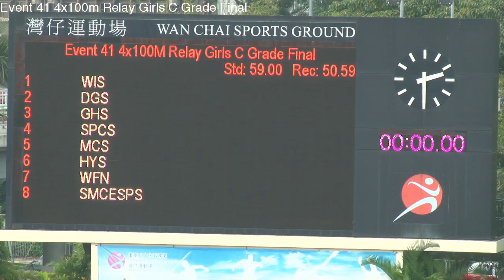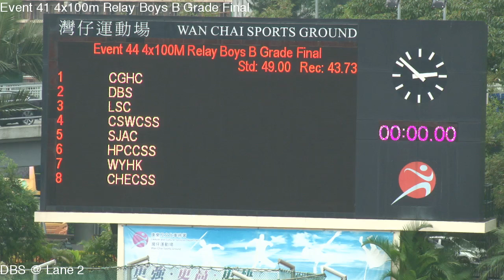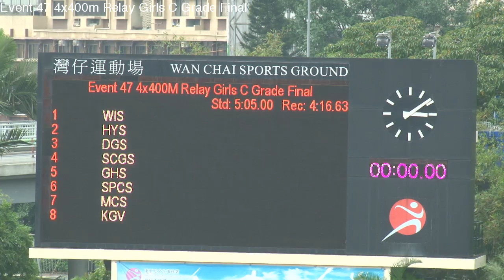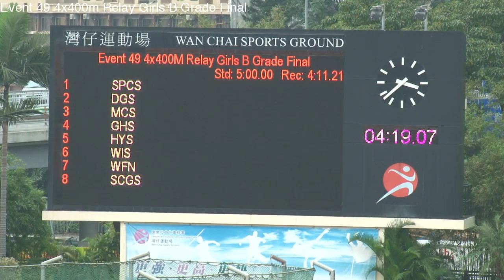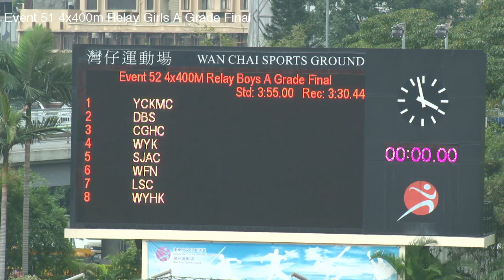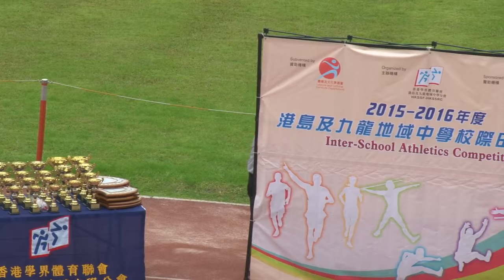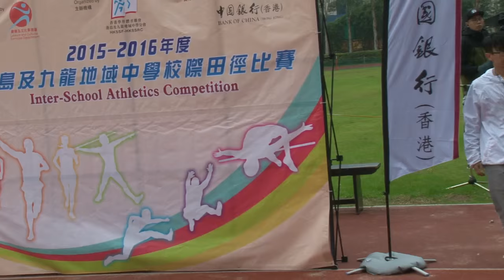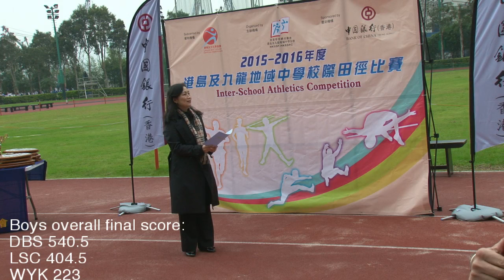Inter-school Athletics Meet 2015-2016 (Division 1) Finals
The Live Streaming Service for Inter-school Athletics Meet (Divison 1) Finals
26/2/2016
Wanchai Sports Ground